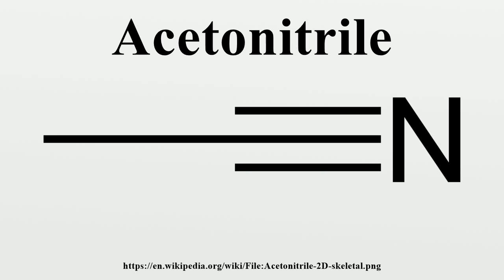Acetonitrile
Acetonitrile is the chemical compound with the formula CH 3CN.This colourless liquid is the simplest organic nitrile (hydrogen cyanide is a simpler nitrile, but the cyanide anion is not classed as organic).

Image-Copyright-Info
Image is in public domain
Author-Info:   Benjah-bmm27
Image-Copyright-Info